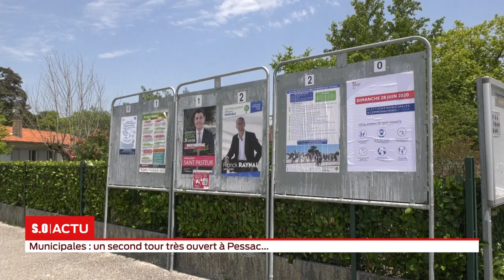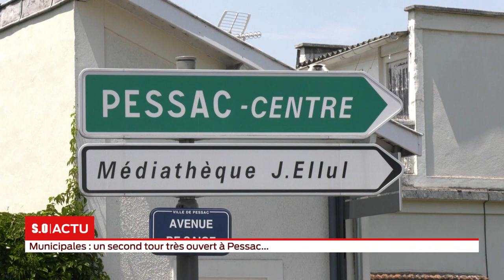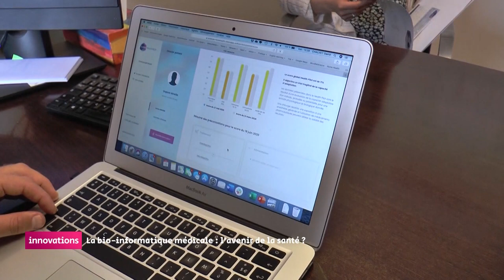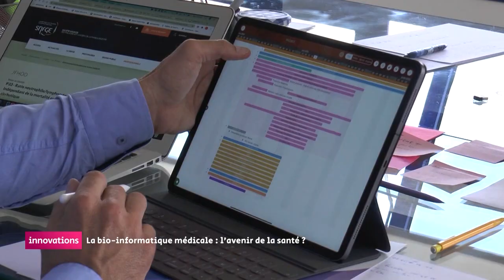S.O LIVE | Édition 18h - Jeudi 25 Juin